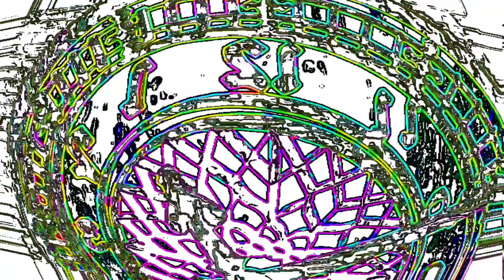SIX ANIMALS WENT UP INSIDE THE BIG BELL WITH RANDOM EFFECTS/HICKORY DICKORY DOCK